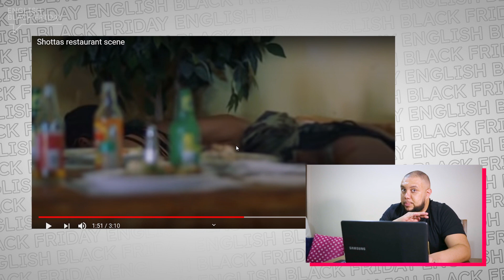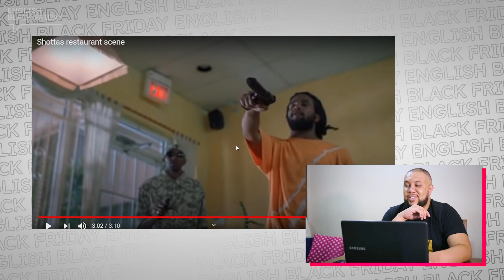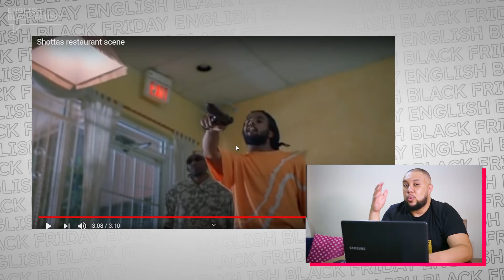REACT - INGLÊS JAMAICANO EM SHOTTAS | English Black Friday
REACT é o novo quadro do canal e sua opinião é muito bem-vinda. Comente com o link do vídeo que gostaria que eu fizesse um REACT e vamos aprender juntos. Are you ready for this?

SHOTTAS is a violent yet awesome movie and you cannot miss out on it. In this particular scene you will find Jamaican Patois at its finest and you will understand what they mean by what they say!

BAIXE MEU E-BOOK LEGACY BUNDLE E ASSISTA A AULA 100% GRATUITA

EDIÇÃO DE IMAGENS E SOM: Humberto Aroeira
PRODUÇÃO: Natallí Müller